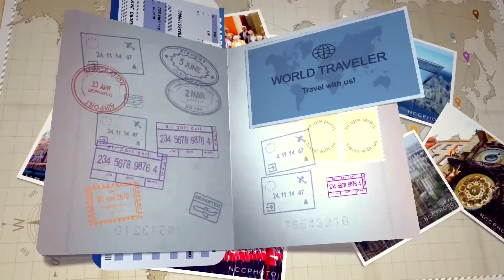HOW MUCH MONEY WE SPEND IN MOSCOW FOR ONE MONTH ? 🇷🇺🤔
NAMASTE DOSTO kaise ho aap sab toh aap sab bhi ghar pe hi ho main bhi ghar pe hi hu toh abhi jada karne ko kuch hai nahi toh socha bahut se Q the russia mai rahne ka kharcha kitna aata hai so aap ke samne video hai ye